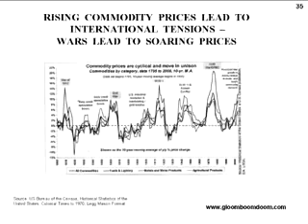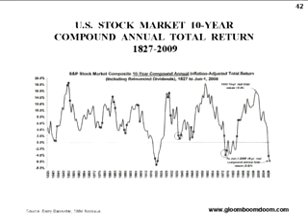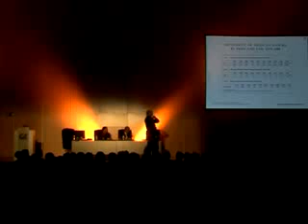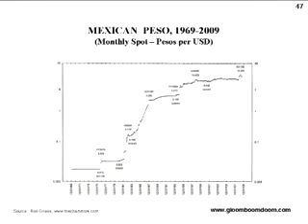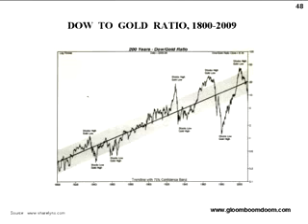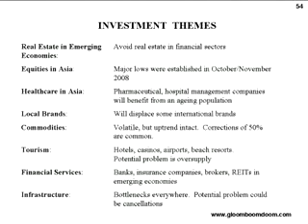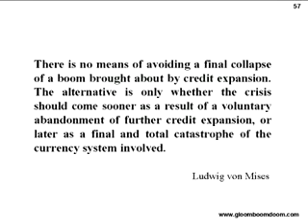Marc Faber talks at the Slovenia congress, 10-16-09 Presentation 7 - 7.flv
Dr. Marc Faber speaking at the Slovenia congress, October 16-17, 2009